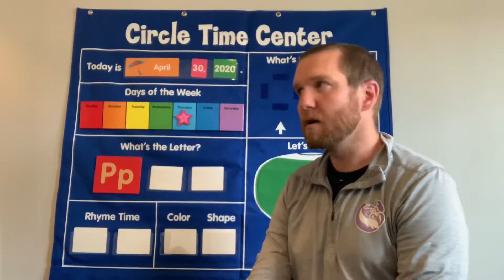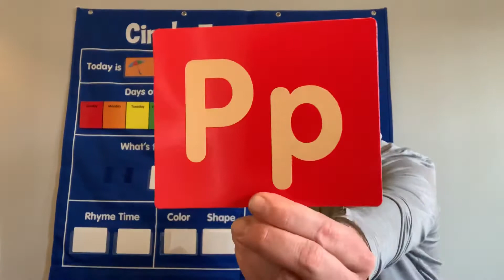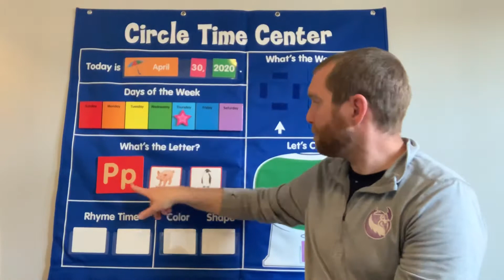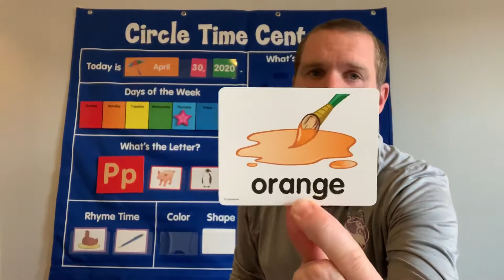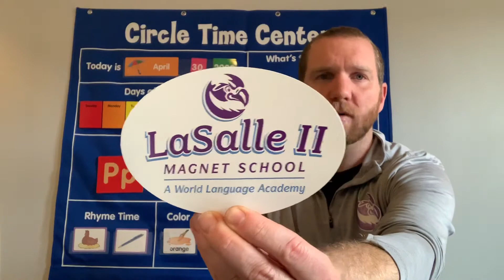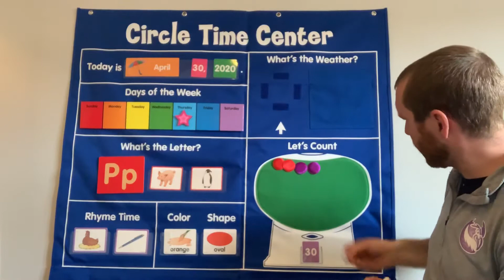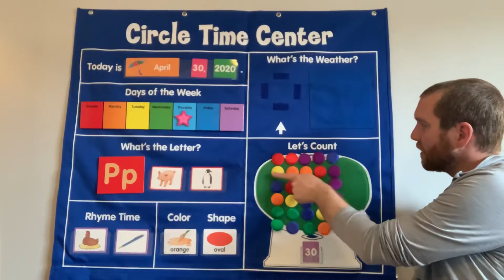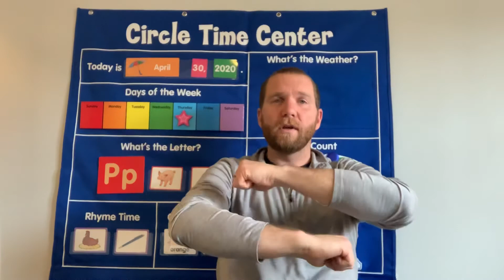4/30 Morning Meeting